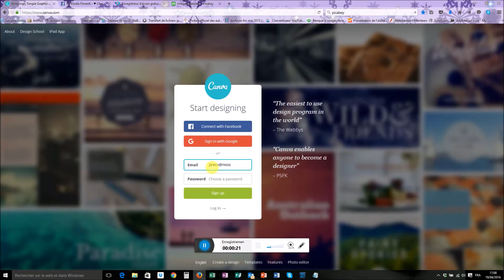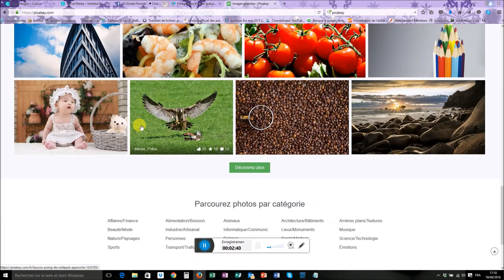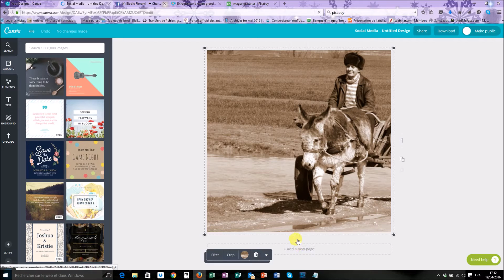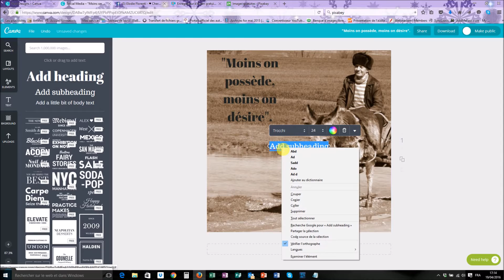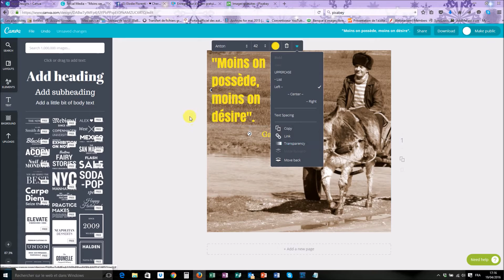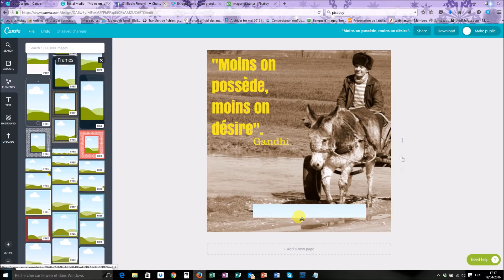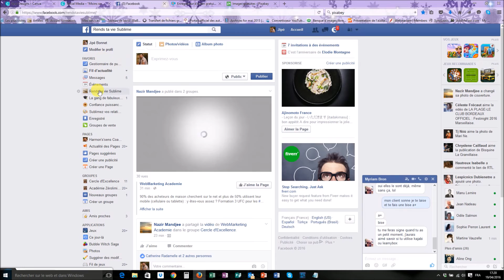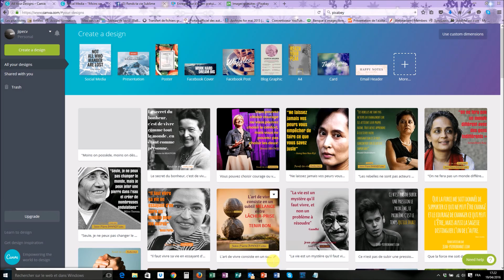canva com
Comment utiliser rapidement canva, le logiciel gratuit oline pour créer des image, des pubs, des prospectus.